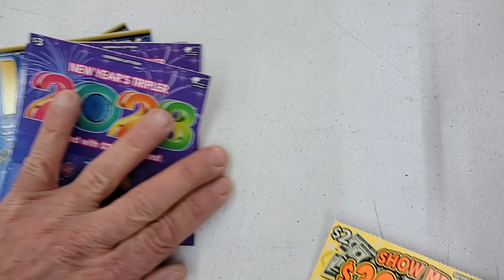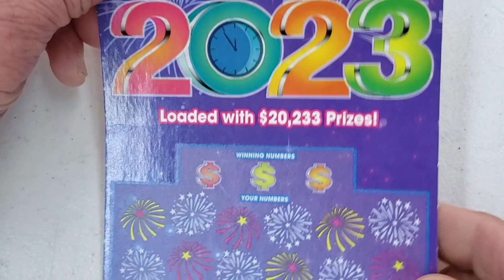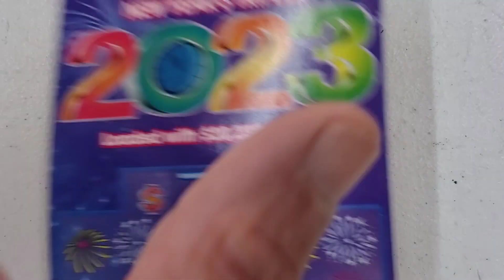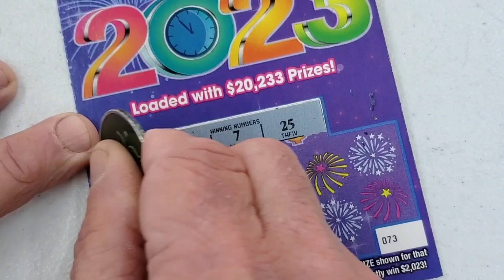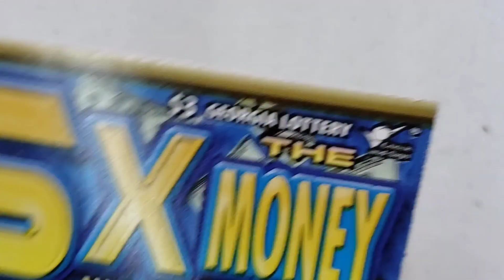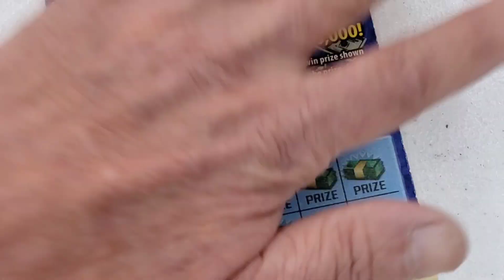15X! 2023! and Show Me! Lowboy Rollin 👍😎🇺🇸🕺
15X lottery tickets
2023!
Show Me!
Best lottery tickets to play
the Gambler after dark
Gambler nation